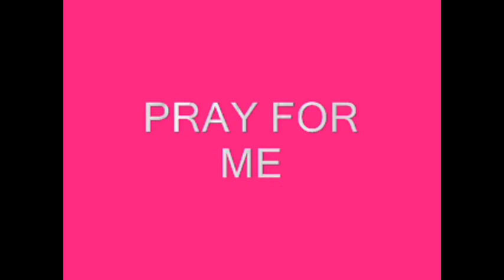Pray for me; God love for man